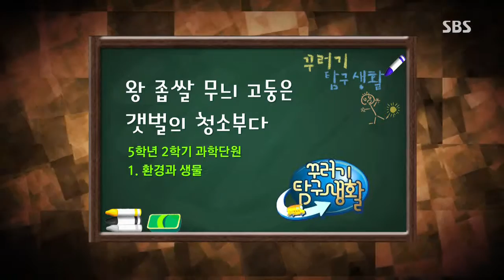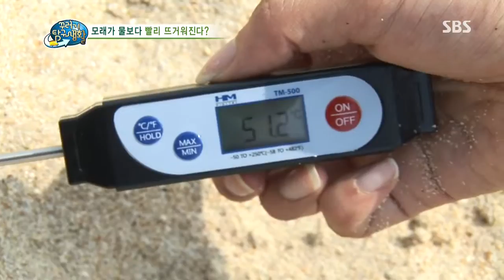[꾸러기 탐구생활] 2013-08-28 #2(3)